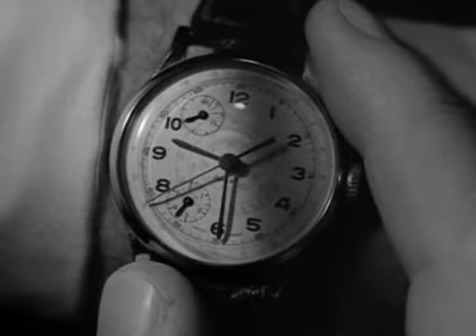Alfa-1 - Nightlife by RamboLovesWonka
My new video upload. This is one of the dopest beats to me, so I had to create this vid. Video is from movie Strangers on the train // Hitchcock masterpiece. View more of my videos on my channel.